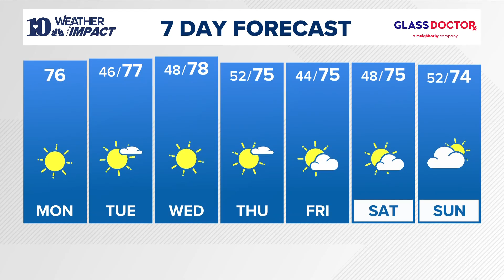Rebecca Sweet 10/21/2024 (PM) WBIR NBC10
WBIR NBC10 Knoxville Tennessee